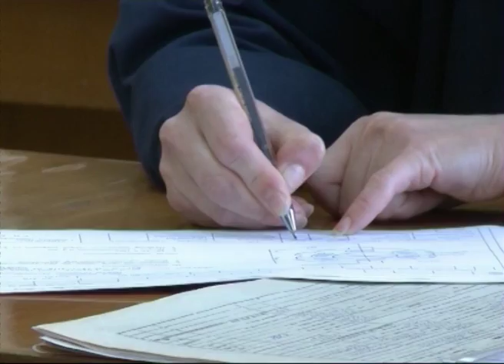Для ярославцев утро — самое подходящее время для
Для ярославцев утро — самое подходящее время для труда!